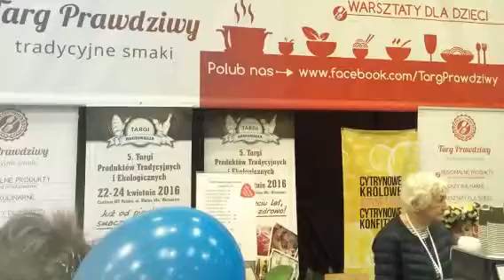Targi lato Warszawa 2016 (Created